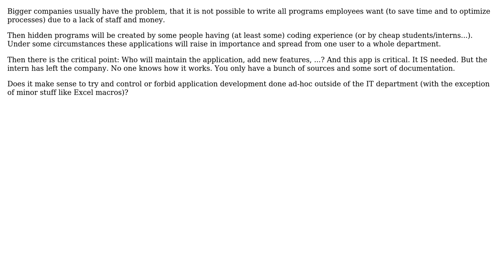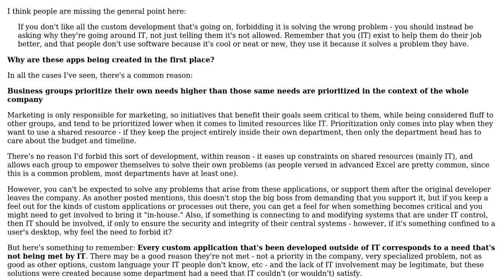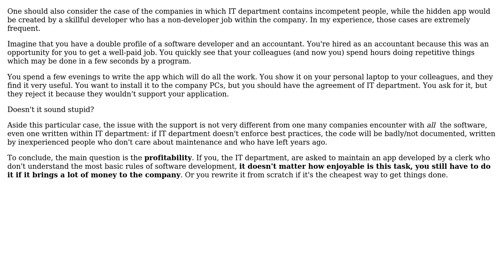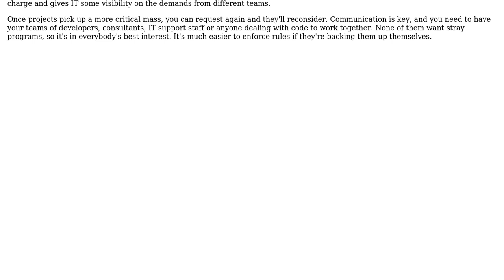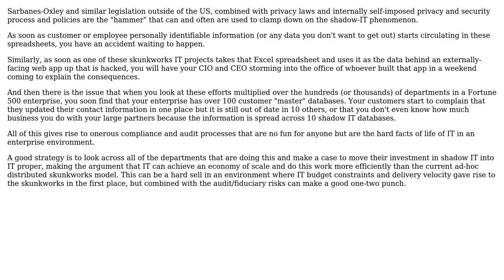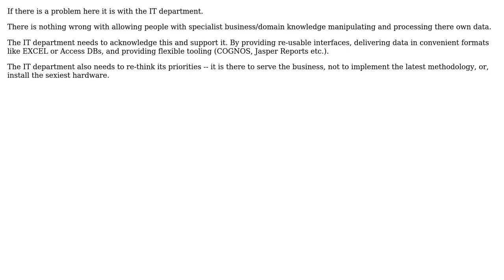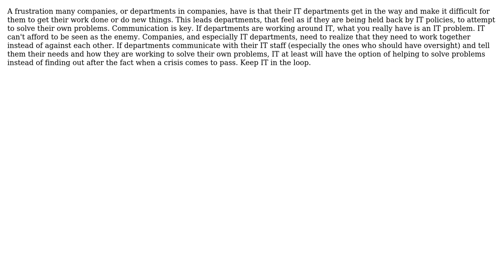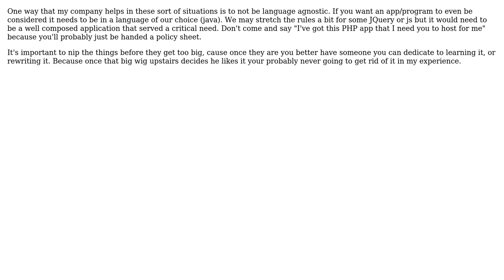Forbidding or controlling "Hidden IT..." Who should write and maintain ad-hoc software...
Software Engineering: Forbidding or controlling "Hidden IT..." Who should write and maintain ad-hoc software applications?

With thanks & praise to God, and with thanks to the many people who have made this project possible! | Content (except music & images) licensed under CC BY-SA | Music | Images & others | With thanks to user walrii user Tulains Cordova user Tangurena user Steve user SqlRyan user Sedaition user Robert Harvey user pdr user Paul T Davies user Pat James user Nathan Pilling user matcauthon user maple_shaft user James Anderson user haylem user Arseni Mourzenko and the Stack Exchange Network Trademarks are property of their respective owners. You are responsible for your own actions.